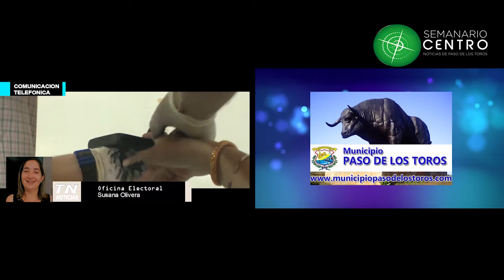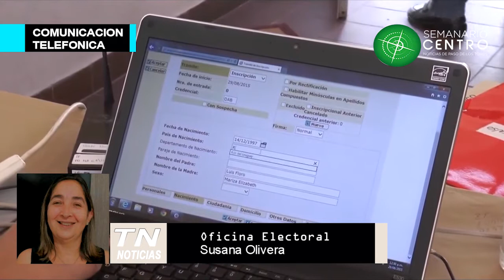Cómo se gestiona la Credencial Cívica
La Oficina Electoral de Tacuarembó informó que el trámite para inscripción cívica se debe iniciar a través de la pagina web, donde, se otorga día y hora para concurrir en forma presencial a la sede ubicada en la capital departamental. Por ahora no esta prevista la llegada de la oficina móvil a Paso de los Toros.